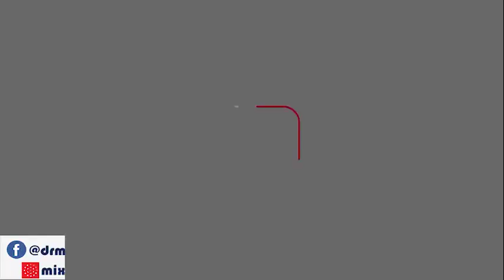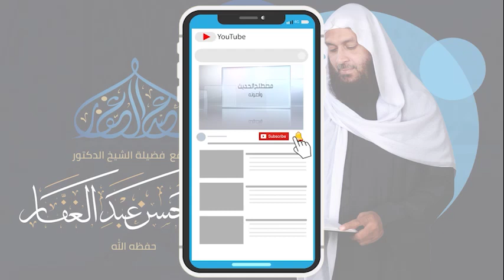شعب الايمان 5 1 2021